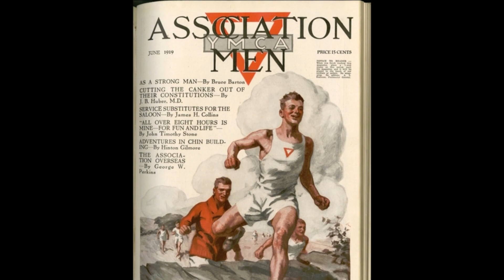History Short: The YMCA is Not an American Invention!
On November 25, 1851, the first YMCA located in North America was founded in Montreal, Quebec, Canada.

The text narrated in this video is from the original article